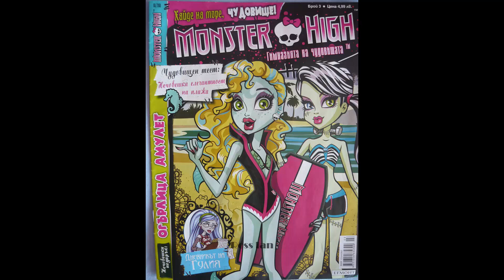Куклен влог 8 в Снимки - Най-малкият Зоомагазин, Барби Къща, Момичетата от Екуестрия, Монстър Хай